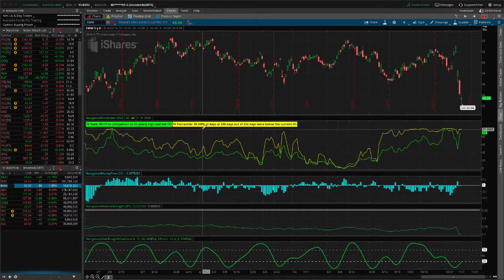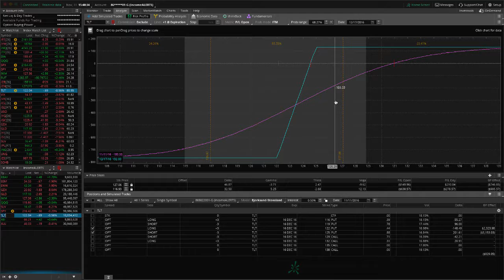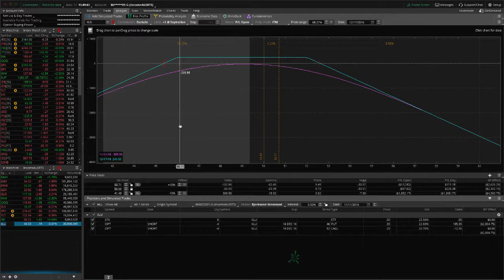How to trade options - NavigationALERTS Weekly Update 11-11-16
Simple Strategies. Expert Guidance.
Your Complete Turnkey Approach For Trading Options

How did the presidential election impact options trading?

Each week our NavigationALERT members get an exclusive up-to-date video recapping all of the ALERT positions and relevant market activity for that week. This one is from November 11, 2016.

***NavigationTrading Watch List
***NavigationTrading Indicators
***Trading Options For Income Course